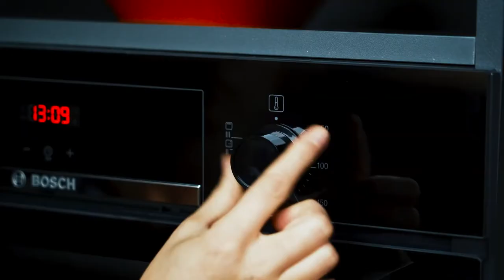Recette cuit camembert céramique - Emile Henry - Camembert aux Champignons et Pancetta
Découvrez sur Maspatule le cuit camembert céramique - Emile Henry et réalisez cette délicieuse recette de Camembert aux Champignons et Pancetta.